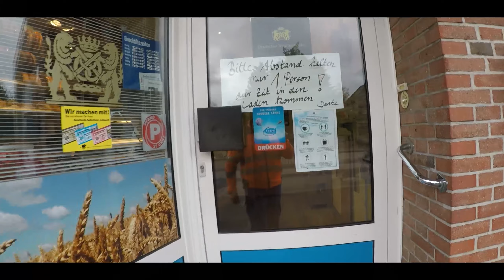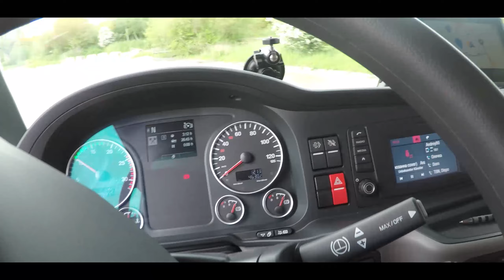Дальнобой с бетоном.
В этом видео:
Еду на велосипеде на работу.
Еду с двумя Александрами работать на север. Заливаем фундамент на мельницу.
Дорога, работа и много интересных моментов.